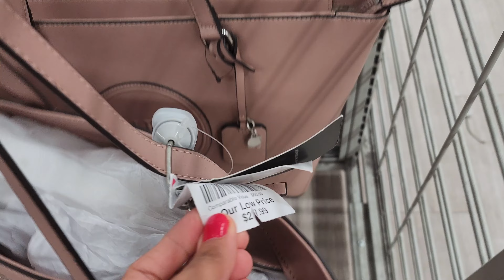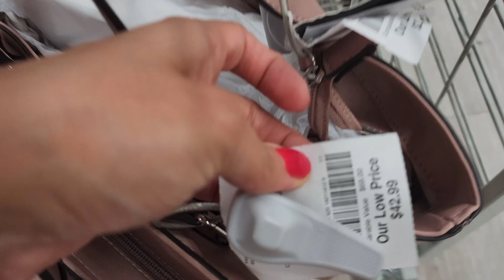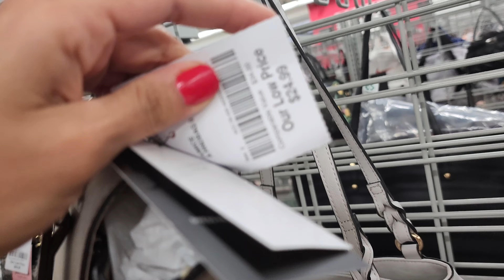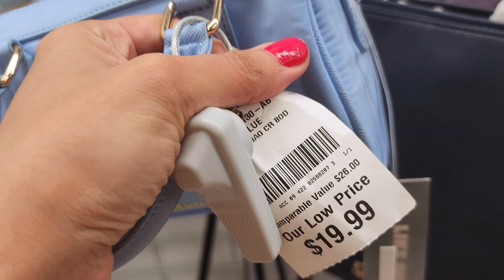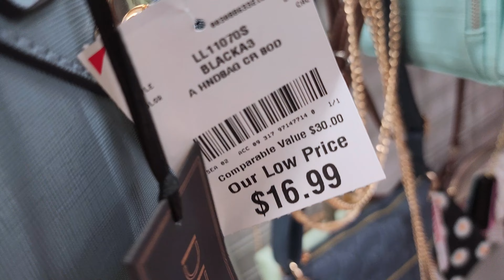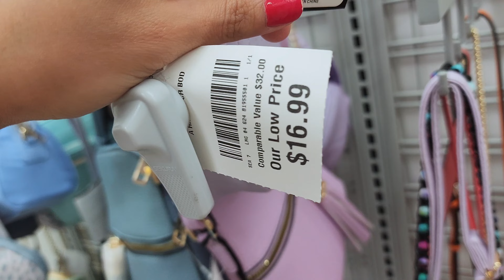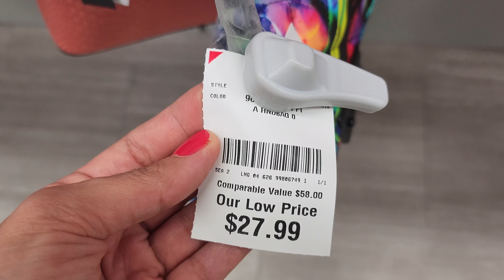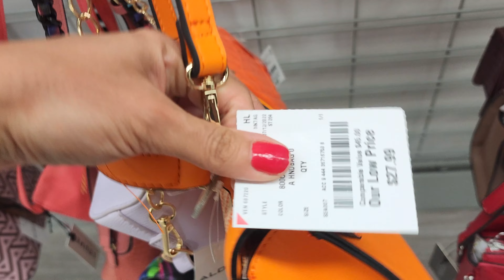BURLINGTON SHOPPING / FASHION BAGS,NEW STYLE BAGS / SHOP WITH ME